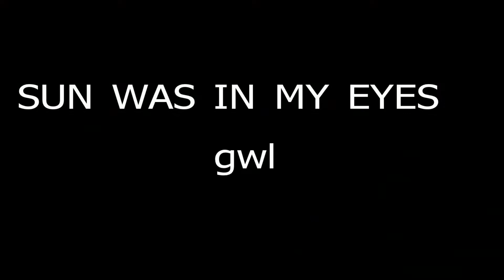CLOSE CALL DJI SPARK AND LIGHTHOUSE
Sun was in my eyes cleared within 1 inch